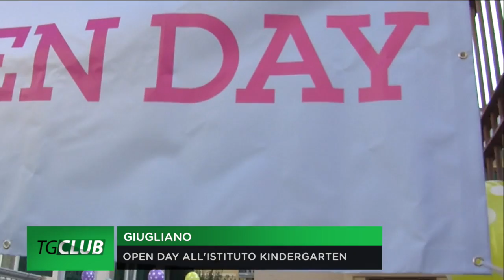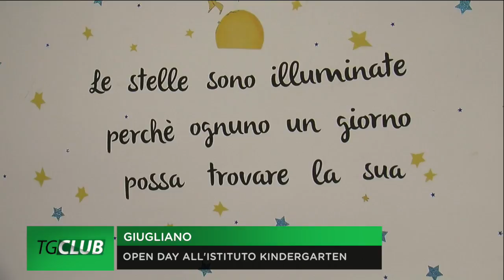Giugliano, Open Day all'istituto Kindergarten